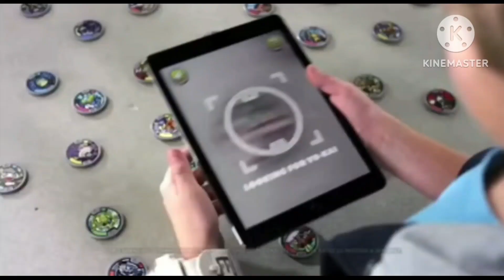O Relógio Eletrônico e as Medalhas Yokai Watch Comercial (2018)